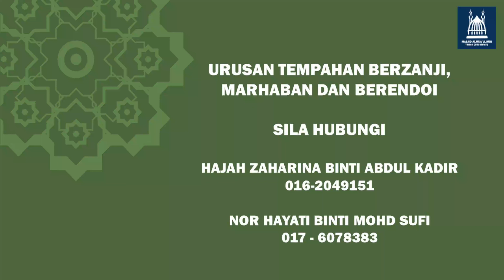MAJLIS BERZANJI DAN SELAWAT, ZAKIR ARIS & ROSNAINI SERTA KELUARGA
Majlis Berzanji dan Selawat Zakir Aris & Rosnaini
Majlis Akad Nikah bagi pasangan Nurfiqah bt Zakir Aris  Os Asri Fikri bin Os Nortika

KUMPULAN AL-AZKIYAA’
KUMPULAN MUSLIMAT MASJID AL-MUALLIMIN

1. AL FATIHAH
2. BACAAN AL QURAN
3. ISTIGHFAR
4  SELAWAT ASHGHIL
5. BERZANJI
6. MARHABAN
7. SAMBUNG BERZANJI
8. BACAAN DOA
9. SELAWAT TAFRIJIYYAH
10. SELAWAT BADRIAH

YOUTUBE MASJID :   @masjidalmuallimintv